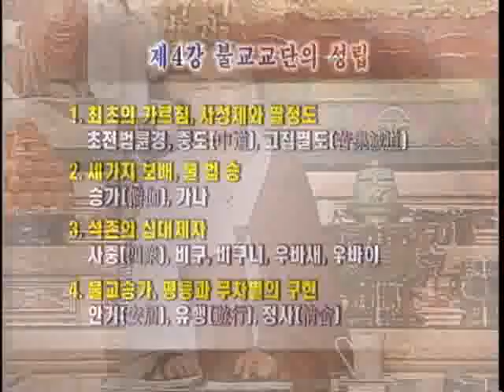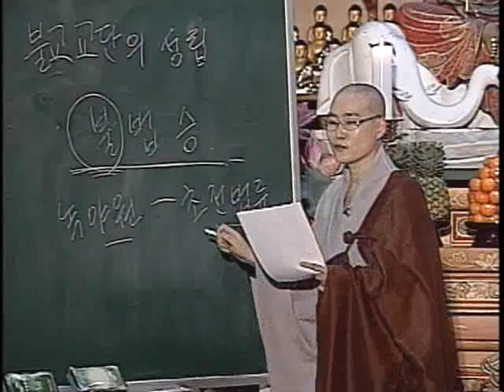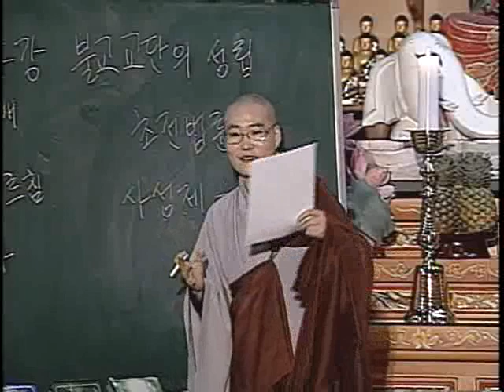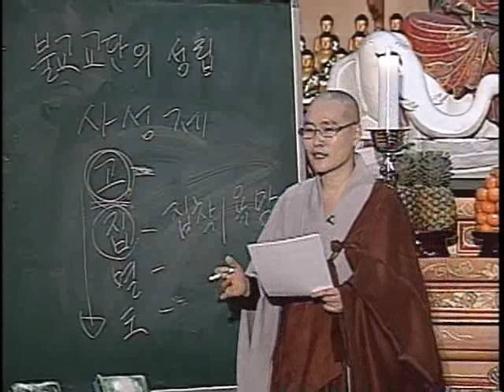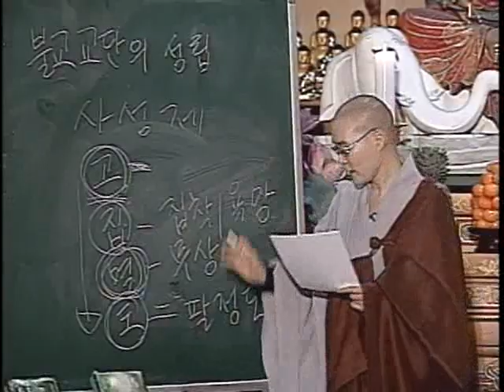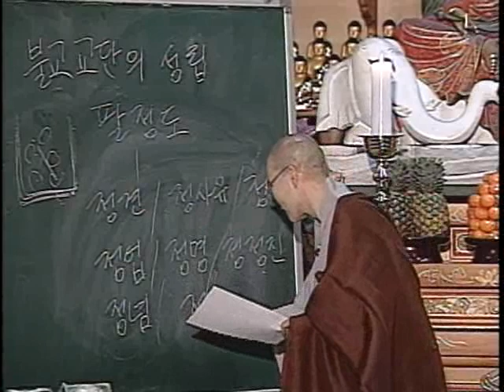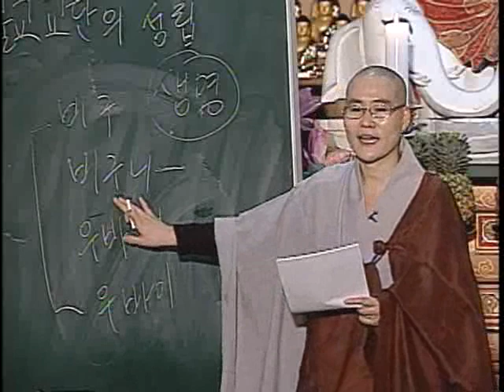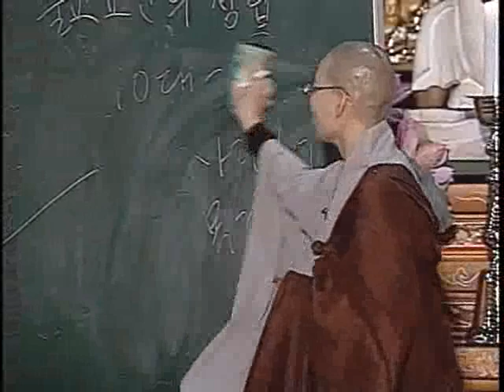제4회 불교 교단의 성립